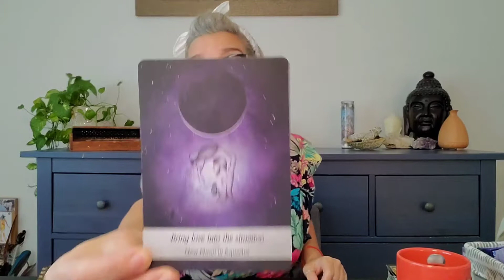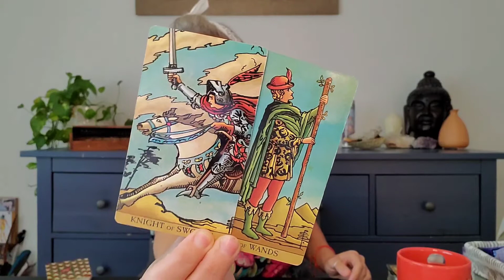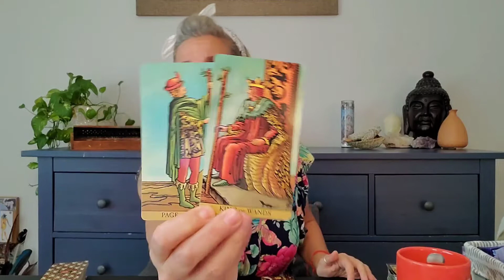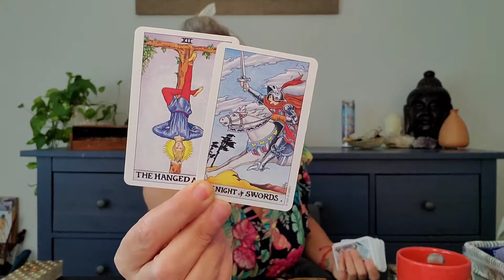Aquarius - Surrender resentments. Bringing love into the situation. October 1-16th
This is a general intuitive oracle/tarot reading for the astrological sign of Aquarius. The energies are general so if they do not resonate with you please check the readings for your rising, moon and Venus also.

Here is a list of the card decks I use:

Rider-Waite Tarot
The Light Seets Tarot -Chris-Anne
The Witches Tarot- Ellen Dugan
Radiant Wisw Spirit Tarot - Lo Scarabeo

You can follow my on other page also @phoenixcloudtarot on Facebook and Instagram.